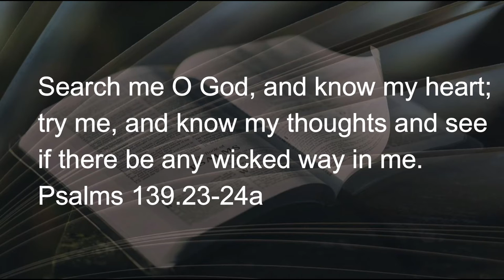011222 Prepared Part 3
This week we are investigating Paul’s comparison of a Christian in spiritual warfare to a Roman soldier prepared for physical combat.  Today’s piece of God’s well-dressed warrior is the breastplate of God’s righteousness, the Body Armor.